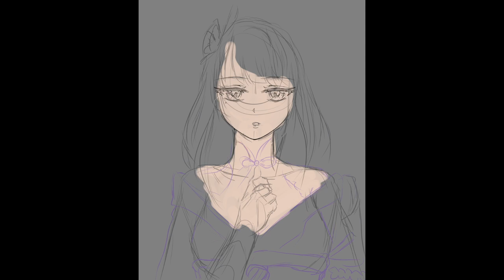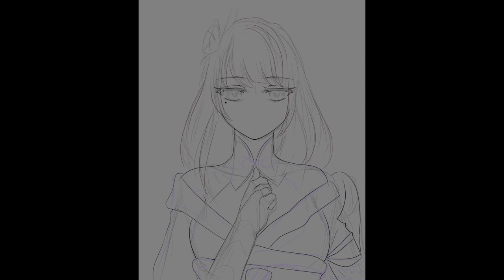Fanart for shogun raiden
hello pretty unicorns and cheese cake ,,

Doing fanart for shogun raiden from game genshinimpact it turns so good and I love how she looks

نسوي رسمه حق شوقن رايدر من قيم
وطلعت جميلة والحمدالله و خذيت وقتي فيها ان شاء الله تعجبكم

☆Link☆♪ Get Taiga by Reso here ☆Link☆♪ License ID: dEZr3j9lzw7 Get this and other songs for your next YouTube video